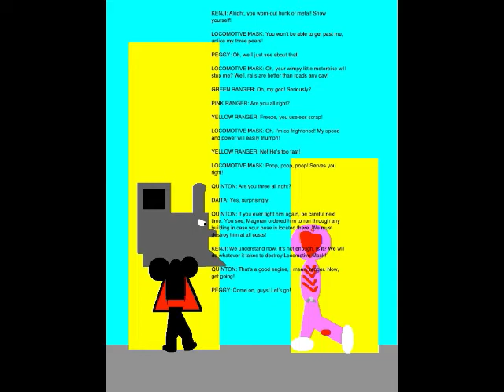Quinton's Animation Extravaganza Episode 56 - All Aboard!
We kick off Week 12 of QAE with Episode 56. Set on November 12, 2018, this episode is where I meet Mbede, my East African ancestor, who was the first magical warrior who ever lived. I also help take down the Monster of the Day, Volcano Mask General Magman's fourth minion, Locomotive Mask.